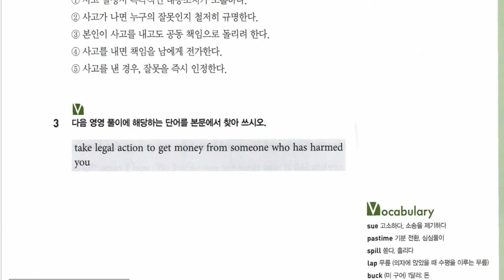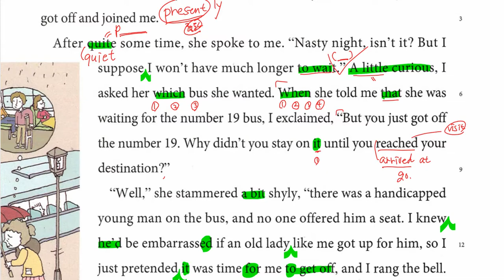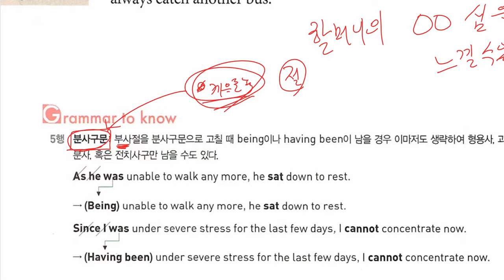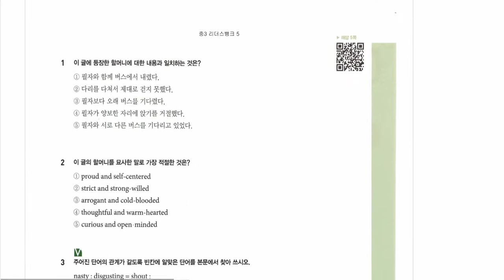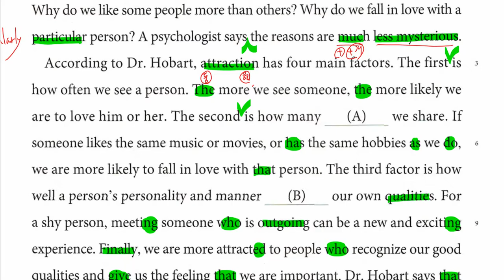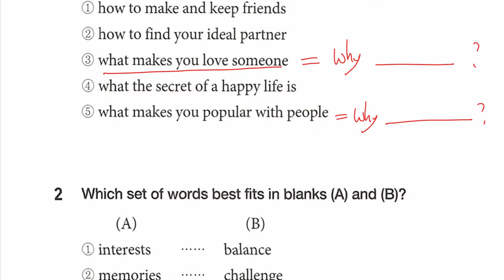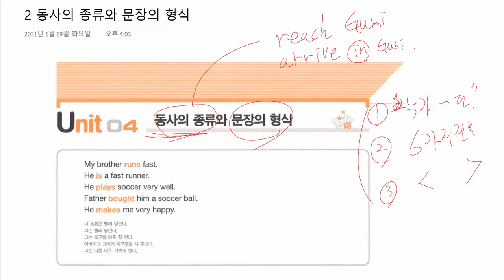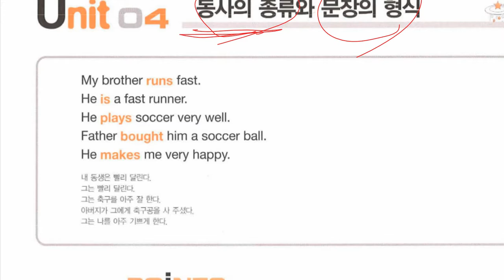중3 2021 02 04 독해 리더스뱅크 5 문법 동사의 종류와 문장의 형식